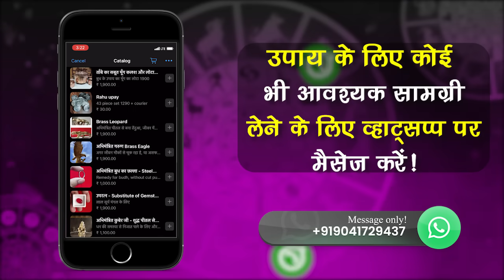ऐसे मकान बन जाते हैं बर्बादी के कारण क्योंकि शनि को समझना है जरूरी | Happiness Connected to House